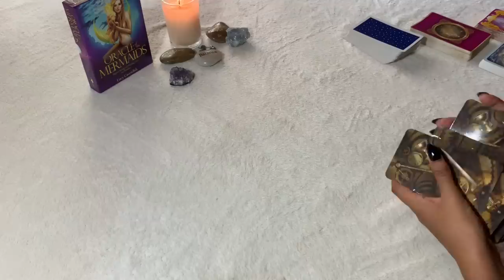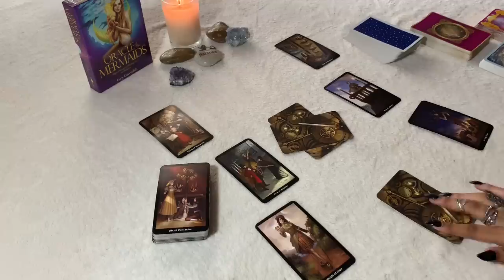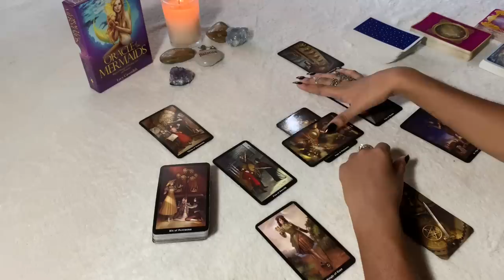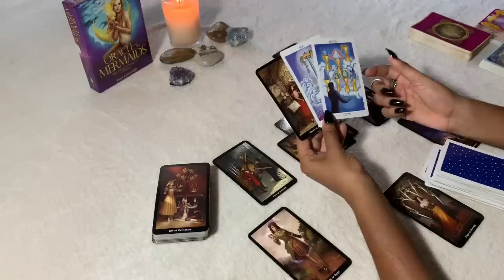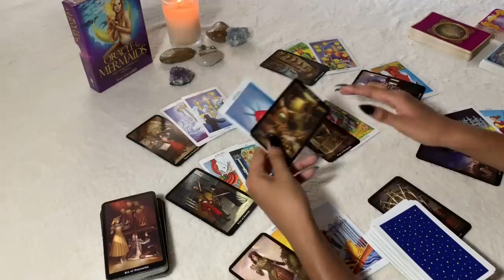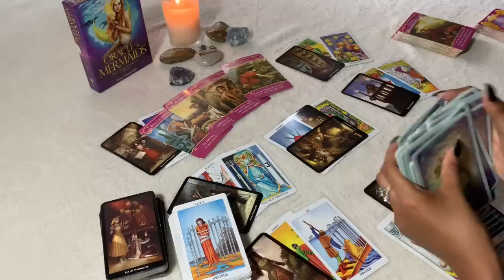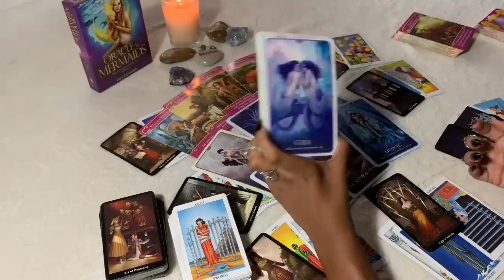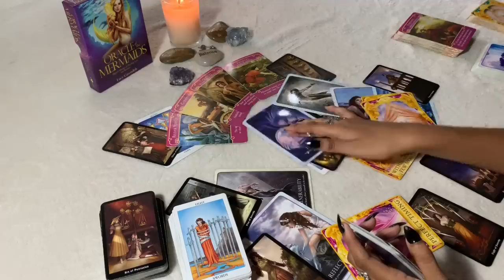LEO MID MONTH MAY 2019 | BOTH CAUTIOUS DUE TO CODEPENDENCY - Leo Tarot Love Reading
:: ORACLE OF THE MERMAIDS ::

:: Winner will be announced at the end of May ::

DECKS USED FOR THIS READING:

- Steampunk Tarot
- Rider-Waite Tarot
- Angel Answers